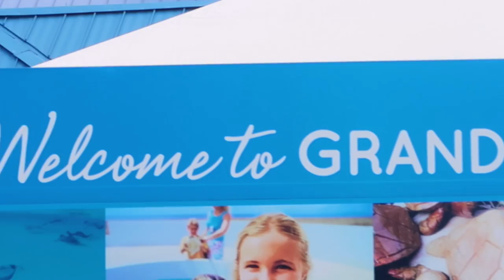PILOT FALLS ASLEEP IN GRAND CAYMANS || Final Panama Vlog #6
Pilot fell asleep while flying!? WHAT!!! Crazy adventure in Grand Caymans! Thank you for following along with my Panama Cruise Vacation! Already looking into the next travel experience! A.K.A Our Honeymoon!

Cameras I Use:
➢Canon G7x Mark II
➢Canon Rebel T5
➢Canon 50mm 1.8 Lens
➢GoPro Hero 4 Silver